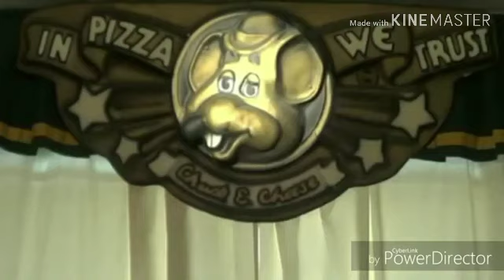Chuck E's Talk Show Episode 19: The Future Look Fun For Chuck E Cheese's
As we come to a close of another great decade, it's time to discuss about the future of Chuck E Cheese's. It's no surprise sercet that Chuck E Cheese's is known for their animatorics stages so now we gonna take a look back from rockstar years to 2.0 and talk about 2.0, so sit back, relax and enjoy this final episode of the Chuck E's Talk Show!

***Link To Check Out***

Concept Cheese Entertainment / Studio ShowBiz Entertainment 2019